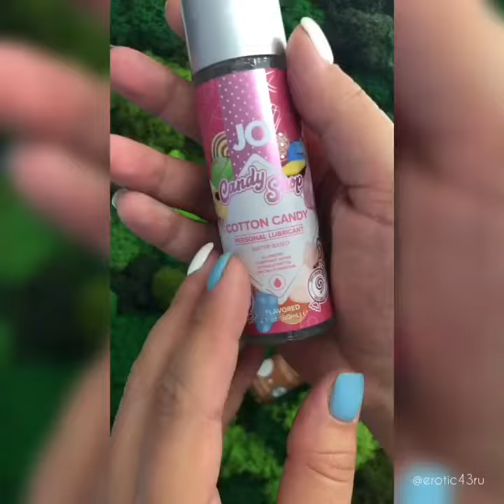Съедобный гель JO Flavored 60мл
JO H2O Bubble Gum Flavored JO - PH-сбалансированный интимный лубрикант на водной основе с потрясающим насыщенным вкусом жвачки Бабл Гам. Созданный с использованием глицерина исключительно растительного происхождения. Все ингредиенты высшего качества и только натуральные вкусовые ароматизаторы. Формула лубриканта не содержит сахара, искусственных подсластителей, парабенов и пропилен гликоля. Обеспечивает комфортное нежное скольжение без липкости. Абсолютно безопасен для орального применения, не имеет послевкусия.

Применение:
Идеально подходит для орального секса и прелюдии. Может быть использован в качестве дополнения к естественной смазке. Небольшое количество наносится на половые органы, наружную сторону презерватива, интимную игрушку. Совместим с материалами большинства игрушек и презервативами. Легко смывается водой.